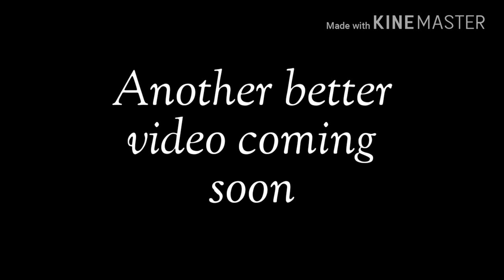How to make decoupage on table lamps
Supporters will get a shoutout in the next video